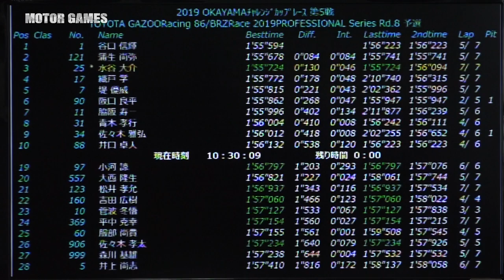動画[MOTOR GAMES TV]86/BRZ Rd.8 第1ヒート 岡山国際サーキット[モーターゲームス]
Toyota GT86 and Subaru BRZ, One make Racing Series.
2019 season Round 8 at okayama international circuit, Japan.

J SPORTS [MOTOR GAMES TV]で放映されたTOYOTA GAZOO Racing 86/BRZ Race 特集番組です。
今回は10月19日(土) ～ 20日(日)に岡山国際サーキットで行われた、Rd.8 第1ヒートをレポートします。

TOYOTA 86「86 Racing」とSUBARU BRZ「RA Racing」だけで争うワンメイクレース

86/BRZ Raceは、国内Aライセンスがあれば誰でも参加できる。本格FRスポーツカーを操って楽しめる数少ないワンメイクレースだ。
さらに車両はナンバー付きで、いつもは普段使いの愛車として、週末はレーシングカーとして自走でサーキットに乗り付けることもできる。

国内の有名プロレーサーも多数参戦！

現役スーパーGTドライバーの谷口信輝選手、織戸学選手、青木孝行選手やトップカテゴリーで活躍した服部尚貴選手、平中克幸選手、など、プロレーサーも多数参加しているのも86/BRZ Raceの魅力。
"今、一番アツいワンメイクレース"として盛り上がりを見せている。
2019年も、全国7つのサーキットで8戦を開催する。